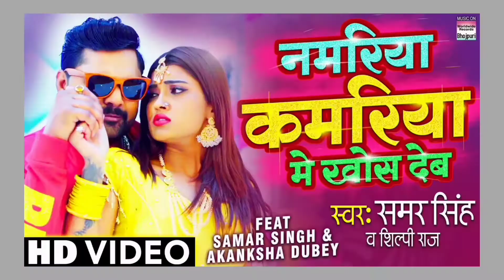Bhojpuri Sainya Love & Rommance | Crazy Bhojpuri Rap Song | Sainya Mare Satasat Roast|Double Meaning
🔴WORST BHOJPURI RAP SONGS || Funny Bhojpuri Songs || Bhojpuri Songs Roast

🔴Most illogical Songs Ever | School ke Piche Pipal Ke Neeche Worst Nagpuri Song Ever

🔴Worst Thing About Whatsapp | Funny Whatsapp Status & Chats | Whatsapp Prank messages| Whatsapp Roast👇👇👇👇👇👇👇👇👇👇

CONTENT
bhojpuri worst song
real propose
bhojpuri rap roast
marlo kacha kach song
raja raja raja kareja mein samaja
bhojpuri despacito
saiya mare satasat
sangeet bhojpuri reaction
bhojpuri song roast
double meaning bhojpuri song roast
double meaning roast
radheshyam rasiya roast,
chicken chicken gal tohar
bhojpuri roaster
roasted bhojpuri video
bhojpuri dancer video
bhojpuri dance roast
wtf bollywood songs
worst rappers,worst rap song ever
rap song roast
bhojpuri love
bhojpuri romance
funny bhojpuri rap
funniest song
dramebaaz shahid